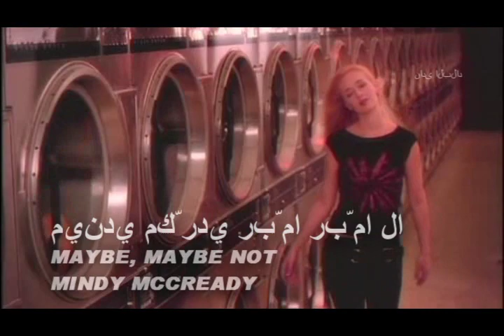Mindy McCready - Maybe, Maybe Not *HIGH QUALITY*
Music video of Mindy McCready - Maybe, Maybe Not